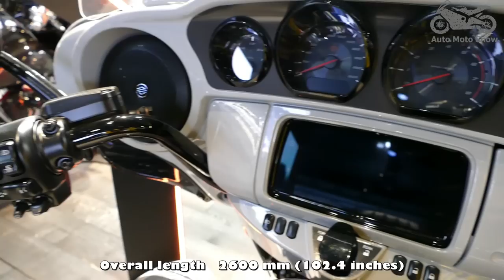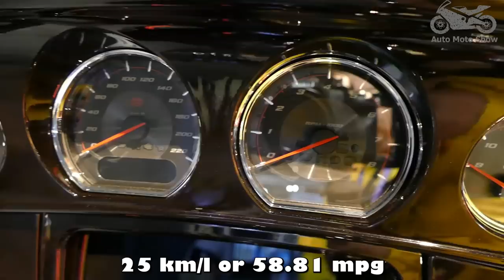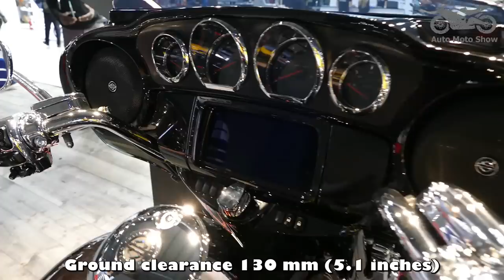Best Looking Harley-Davidson CVO Motorcycles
In this video we will see the most beautiful motorcycles Harley-Davidson CVO. Harley fans are sure to love our video and enjoy watching it.
Harley-Davidson touring motorcycles are very popular in America and are in great demand.
In our video you will see not only the visual side of the most spectacular Harley-Davidson motorcycles, but also get information about the technical parameters of these motorcycles.

Harley-Davidson's CVO lineup offers custom style straight from the factory. These are top-of-the-line motorcycles, and the Custom Vehicle Operations division offers the best Harley-Davidson has to offer.

🏍🏍🏍TCT-MT 4" Extended Hard Saddlebags Fit for Harley 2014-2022 CVO Touring Road King FLHR Road Glide Street Electra Glide Ultra-Classic
🏍🏍🏍Bevel Engineering Saddlebag Organizers, Compatible With 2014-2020 Harley-Davidson Road King, Electra Glide, Road Glide Factory Hard Bags
🏍🏍🏍Hopider Saddlebag Side Organizers Storage Bag for 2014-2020 Touring Street Glide Road King Road Glide Electra Glide, 2 pack

00:20  Harley-Davidson CVO Road Glide
1923 cc
four-stroke
Milwaukee-Eight 117
105.0 HP (76.6 kW) @ 5450 RPM
169.5 Nm 125.0 ft.lbs) @ 3500 RPM
Clutch Multi-plate with
diaphragm spring in oil bath
Gearbox 6-speed
Seat height 680 mm (26.8 inches)
Overall length 2460 mm (96.9 inches)
Ground clearance 125 mm (4.9 inches)
Wheelbase 1625 mm (64.0 inches)
Fuel capacity 22.71 l (6 gal)
17.4 km/l or 40.98 mpg
weight 385.0 kg (848.8 pounds)
MSRP: $ 42,339

01:53  Harley-Davidson CVO Limited
1923 cc
four-stroke
Twin-Cooled
Milwaukee-Eight 117
Power 105.0 HP (76.6 kW) @ 5250 RPM
Torque 169.5 Nm (125 ft.lbs) @ 3500 RPM
Clutch Multi-plate with
Gearbox 6-speed
17.4 km/l or 40.98 mpg
Seat height 704 mm (27.7 inches)
Overall length 2600 mm (102.4 inches)
weight 411kg (906 pounds)
MSRP$ 44,000

03:41  Harley-Davidson CVO Street Glide
1923cc
four-stroke
Milwaukee-Eight 117
Torque 169.5 Nm (125.0 ft.lbs) @ 3500 RPM
Clutch Multi-plate with
Gearbox 6-speed
Seat height 663 mm (26.1 inches)
Overall length 2435 mm (95.9 inches)
Ground clearance 130 mm (5.1 inches)
25 km/l or 58.81 mpg
weight 376.9 kg (831.0 pounds)
MSRP: $ 40500

05:34  Harley-Davidson CVO Tri Glide
1917.4 cc
four-stroke
Twin-Cooled
Milwaukee-Eight 117 engine
Power 105.0 HP (76.6 kW) @ 5000 RPM
Torque16 9.5 Nm 125.0 ft.lbs) @ 3750 RPM
Clutch Multi-plate with
Gearbox 6-speed
Seat height 658 mm (25.9 inches)
Overall length 2670 mm (105.1 inches)
Wheelbase 1670 mm (65.7 inches)
17 km/l or 40 mpg
weight 562kg (1,239  pounds)
MSRP$ 48900